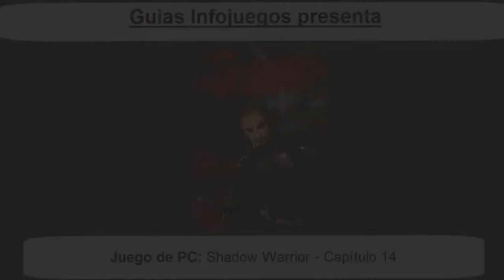PC Windows - [4] - Shadow Warrior - Capítulo 14: Me bastará con eliminarte aquí mismo, gracias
Videoguía: Shadow Warrior de PC